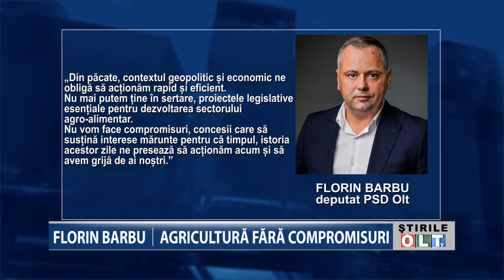FLORIN BARBU AGRICULTURA FARA COMPROMISURI 3105